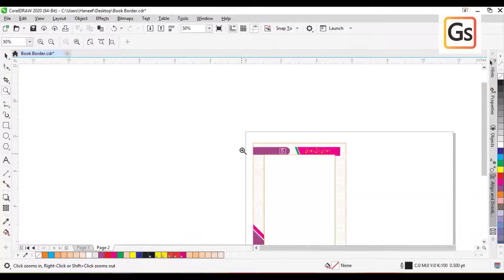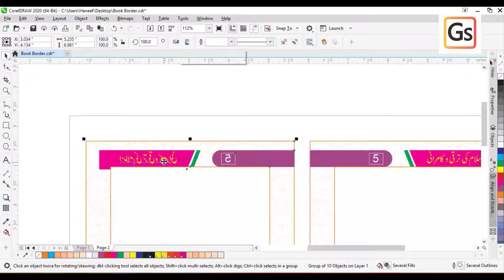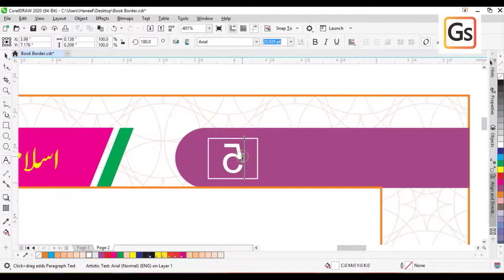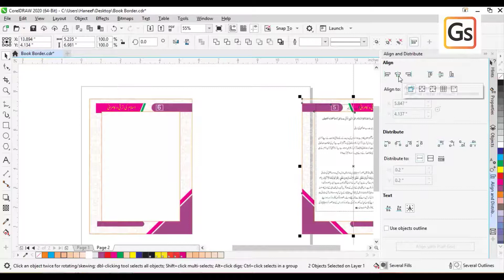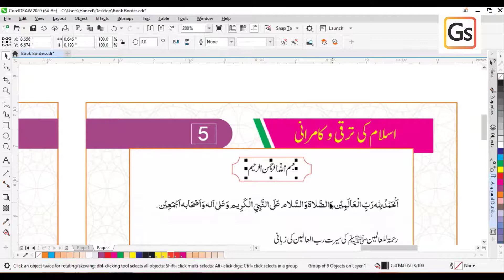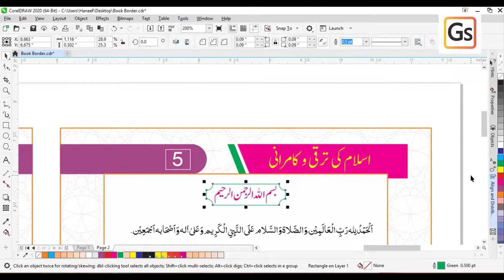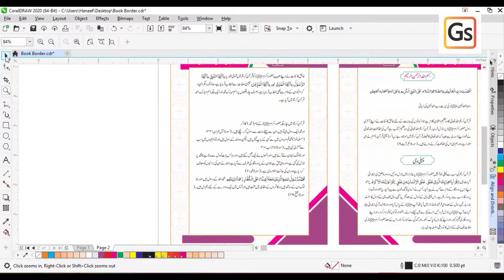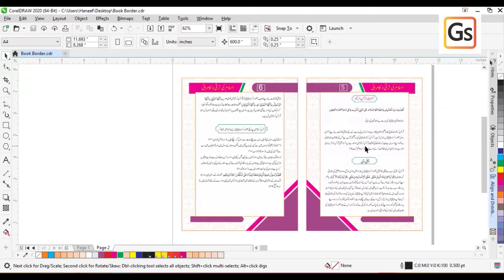Design Full Colorful page in CorelDRAW Part 2... [codelDraw Tutorial]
Hello Friends
Here the second part of the full page designing series